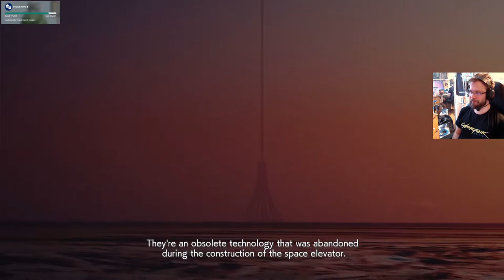Ace Combat 7 osa 14: Kotia kohti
Lentäjät yrittävät palata kotiin, mutta törmäävät taisteluun joka mutkassa. Samalla selvitellään välit herra X kanssa.